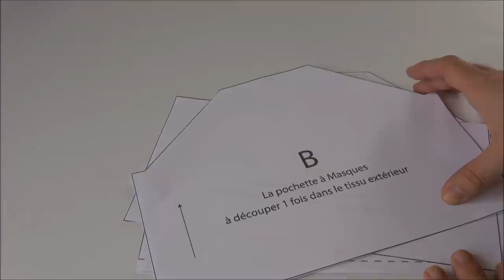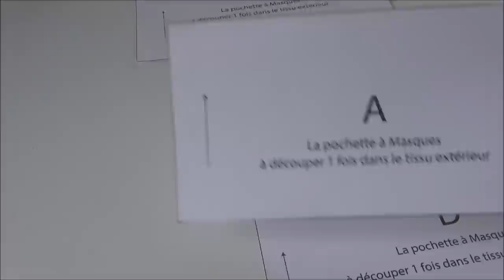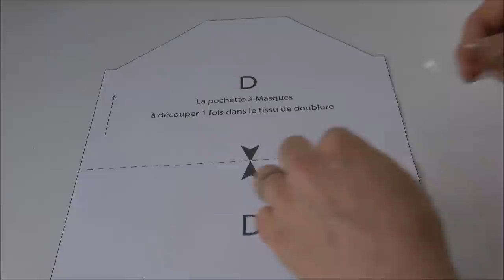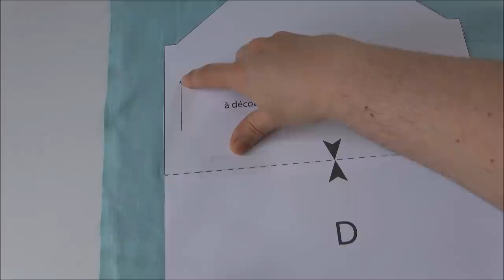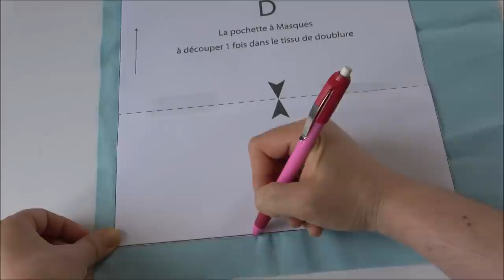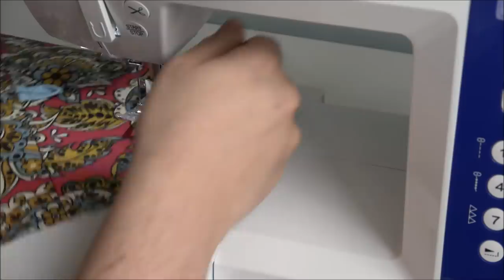Coudre une pochette de rangement pour les masques en tissus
Ce tutoriel de couture vidéo gratuit vous guide en pas à pas dans la confection d'une pochette en tissu pour ranger vos masques.
Transportez-les en toute élégance en suivant les indications de Dodynette.

Le patron en taille réelle à imprimer est à télécharger sur le blog de Dodynette par

Les tissus utilisés proviennent de chez TOTO.